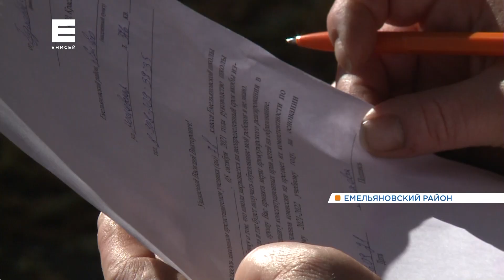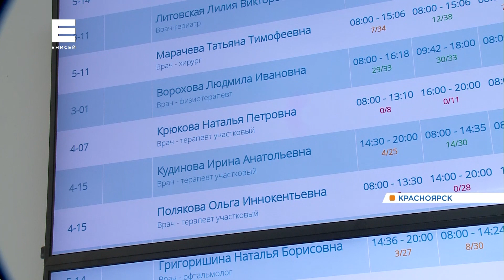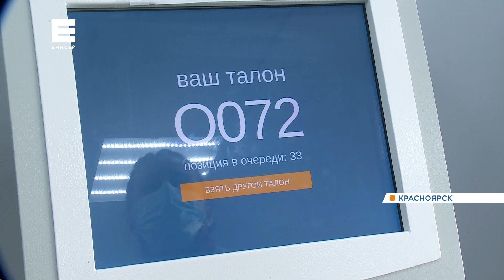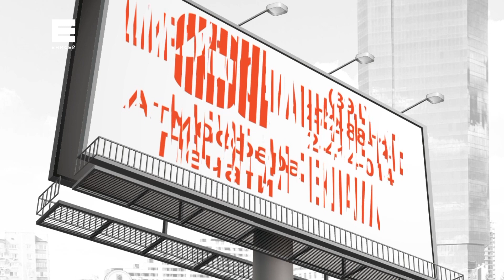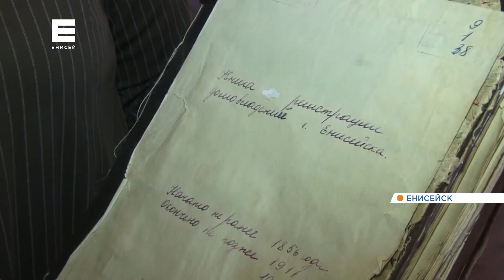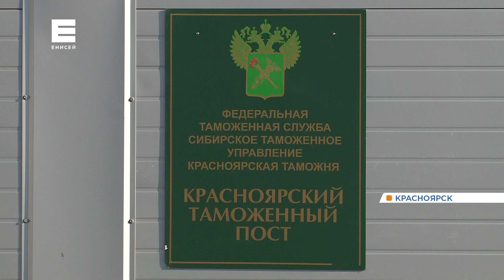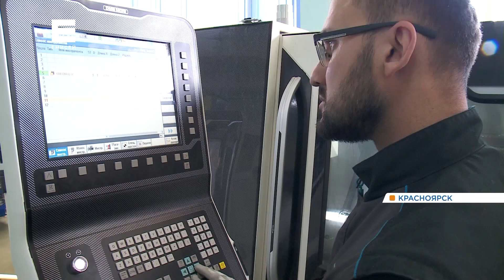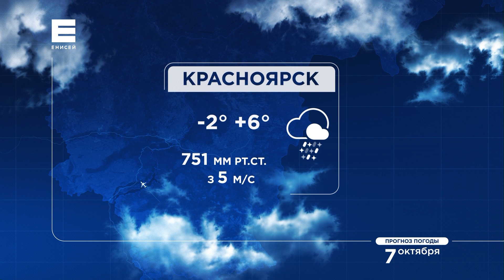Новости Енисей от 6 октября 2021